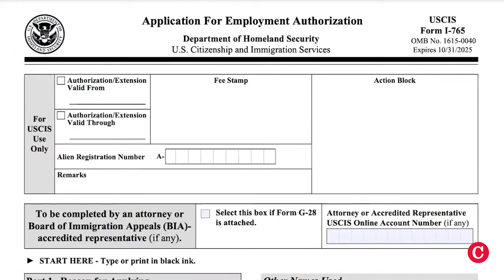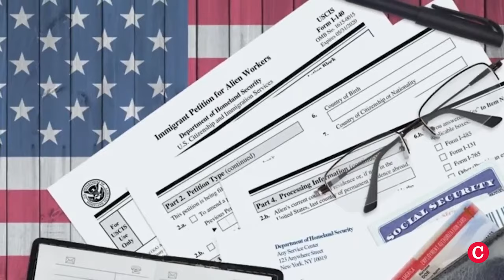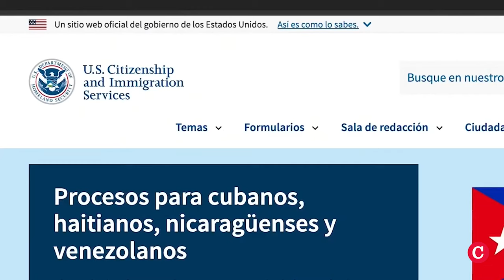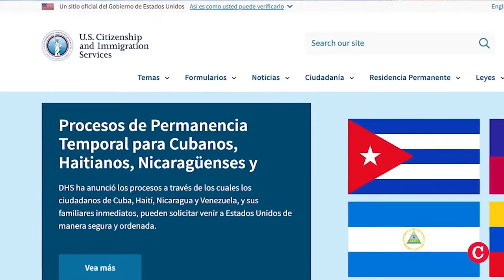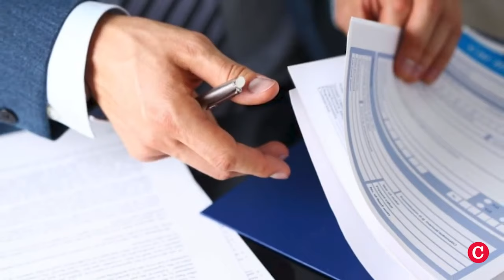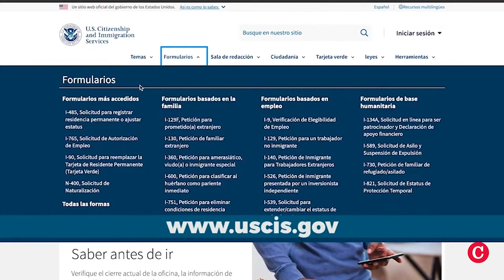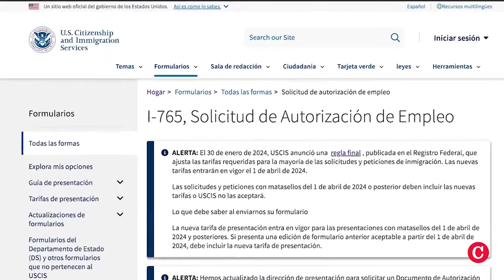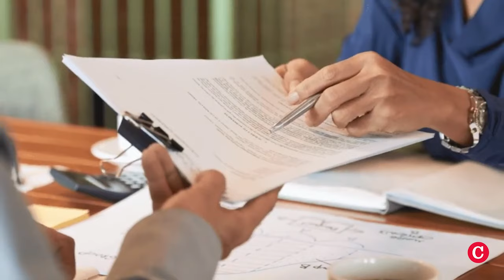Astrid Montealegre denuncia a exdefensor CPDH por “servicios migratorios ilegales”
La abogada Astrid Montealegre, supervisora legal de NAHRA, Nicaraguan American Human Rights Alliance, hizo pública una denuncia contra la Defensoría Nicaragüense de Derechos Humanos dirigida por Pablo Cuevas, abogado nicaragüense defensor de derechos humanos exiliado en Estados Unidos.
Montealegre asegura que esta organización brinda servicios migratorios y asesoría legal sin los permisos necesarios.
Entrevistamos a Montealegre para conocer en detalle la denuncia y las irregularidades por las cuales presentó denuncia formal ante el Departamento de Justicia estadounidense.
También entrevistamos al defensor Pablo Cuevas, sobre sus reacciones al respecto.